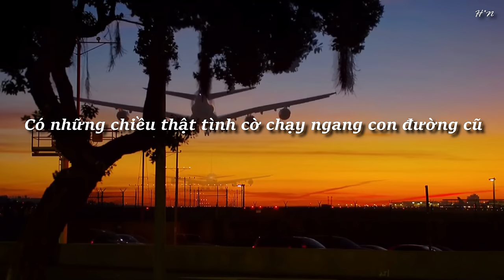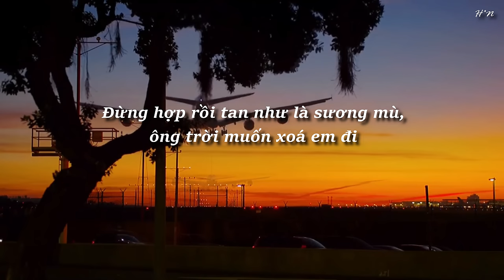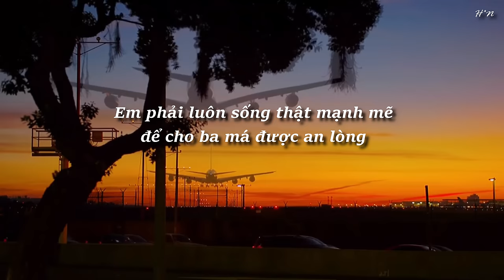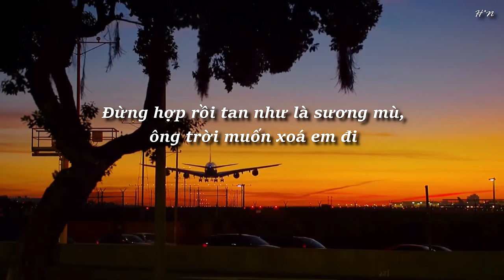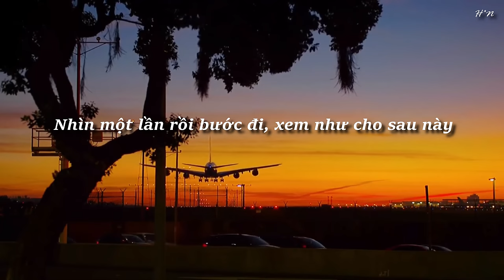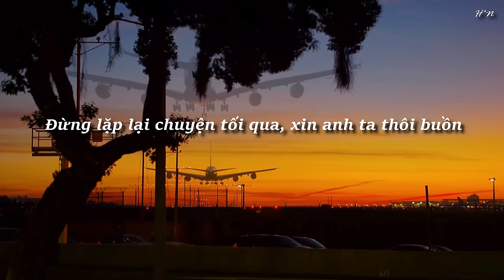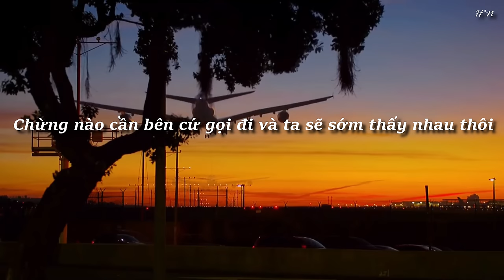Anh Đã Lớn Hơn Thế Nhiều - Dick ft. Michelle Ngn (Edit Lyrics) {4K}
► Làm Lyrics Ngẫu Hứng Vì Nhạc Hay.
► Video Cô Gái Được Lấy Từ Tiktok @nguyenthinga_2564
► Video Được Edit Bằng Công Cụ (App): Wondershare Filmora9..
► Và Đừng Quên Like Và Share Nếu Thấy Video Này Hay.
© Bản quyền thuộc về H*N MUSIC.
© Copyright by H*N ☞ Do not Reup.
© Các vấn đề liên quan đến bản quyền âm nhạc, mong nhận được email trực tiếp từ chủ sở hữu để kênh xóa, sửa theo yêu cầu.
© Mọi vấn đề về bản quyền âm nhạc xin gửi email về địa chỉ: hoặc để lại 1 comment dưới video mình sẽ gỡ nhanh trong vòng 1 ngày.
© Nếu email mình chưa trả lời lại (do mình bận công việc). Xin chủ sở hữu bản quyền âm nhạc comment dưới video này để mình dễ dàng tiếp nhận thông tin phản hồi.
► Follow Bạn Có Tài Mà:
► Lyrics:
Em có khỏe không, công việc kinh doanh thế nào?
Cuộc sống em của những ngày trước bây giờ hiện tại ra sao?
Cũng đã gần 3 năm, tính đến ngày hôm nay
Anh xin lỗi vì đã cắt đứt liên lạc với em từ đấy
Đến bây giờ anh mới thấy mình đủ can đảm nhắn tin
Không dễ dàng như những điều ước vào đêm mùa đông giáng sinh
Lâu quá không gặp, không biết rằng tóc em giờ ngắn hay dài
Có thành công trong chuyện yêu đương hay vẫn còn trắng tay hoài
Instagram vẫn còn hoạt động tại sao không đăng gì cả
Hay là em chặn hết mọi sự quan tâm từ anh rồi hả
Có những chiều thật tình cờ chạy ngang con đường cũ
Quán cafe những ngày yêu nhau mà em mọi hôm thường rủ
Còn giờ mỗi đứa hai nơi bận bịu lo toan cuộc sống
Chẳng mấy khi có nhiều thời gian cuối tuần hóa đơn một đống
Anh vẫn thấy tên em ở trong danh sách friends chung
Rất may mắn còn tìm thấy nhau chứ không hiển thị người dùng
Có thời gian hãy hỏi anh, anh chờ sẵn trên màn hình
Sẽ rất tiếc nếu những ngày sau ta không cùng em đi chung hành trình
Lần cuối cùng mà mình thấy nhau xa lạ và rời thang máy
Đến bây giờ anh vẫn chưa thể nào quên được hết khoảng thời gian ấy
Em à

Liệu rồi một mai, khi mà hai mình không cười nói giống như xưa (+) (-)
Người nào và ai? Hay là em nhường luôn phần thắng đó cho anh
Đừng hợp rồi tan như là sương mù, ông trời muốn xoá em đi
Chừng nào cần bên cứ gọi đi và ta sẽ sớm thấy nhau thôi (-)
Hẹn gặp lại vào thứ hai, em sẽ mang anh về
Đừng lặp lại chuyện tối qua, xin anh ta thôi buồn
Tạm biệt tại vòng xuyến xoay, sao anh không quay đầu?
Nhìn một lần rồi bước đi, xem như cho sau này (+)

Anh còn nhớ hồi mới quen, một cảm giác thật lạ
Lần đầu tiên mà ta gặp nhau một quán cafe Hoàng Sa
Em nước ép trái cây gọi anh một ly sữa đá
Có những buổi chiều nhiều mưa được discount nửa giá
Anh nhớ những ngày mình facetime cả hai chẳng ai chịu ngủ
Ta có thể cảm nhận được nhau hát chung vài giai điệu cũ
Hai tâm hồn một giấc chung về nơi nào đó xa xôi
Trước khi vườn hồng trở nên úa tàn anh chọn em đó hoa khôi
Thấm thoát nhiều tháng trôi qua ta đã lớn hơn thế nhiều rồi
Anh nhận ra rằng thuốc lá có thể là thứ giải quyết những điều tồi
Áp lực việc làm khiến anh khi cơm cũng không kip bới
Những ngày đầu học cách lớn lên và trưởng thành hơn qua công việc mới
Nhưng nhìn chung bây giờ ổn hơn rồi mà hai bác có khỏe không?
Em phải luôn sống thật mạnh mẽ để ba má được an lòng
Nếu khi nào cảm thấy mệt mỏi thì cũng đừng cố nghĩ nhiều
Con đường đến sự nghiệp thành công rất nhiều bão tố thủy triều
Anh cũng đang cafe một mình đôi lúc muốn hỏi thăm
Với tư cách là một người bạn chúc sinh nhật mỗi năm
Nếu đồng ý hãy hỏi anh đề phòng khi trùng giờ diễn
Mong sẽ sớm được gặp lại em ở hiện tại cùng thời điểm, em à

(+) Lặp lại lần 2

Đến một ngày nào đó, trên con đường...
Chúng ta vô tình gặp lại nhau
Thì em hãy biết rằng...
Anh và em sẽ trưởng thành hơn rất nhiều
Chúng ta đã khác đi như những ngày trước rồi
Chúng ta đã lớn hơn thế nhiều rồi em à
Lớn hơn thế nhiều rồi, em à